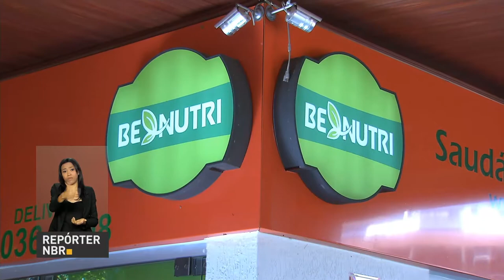Número de mulheres que criam seus próprios negócios cresce no mundo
REPÓRTER NBR - 10.08.17: Número de mulheres que criam seus próprios negócios cresce no mundo. Segundo pesquisa realizada pelo Sebrae as mulheres estão à frente dos homens na geração de novos negócios.